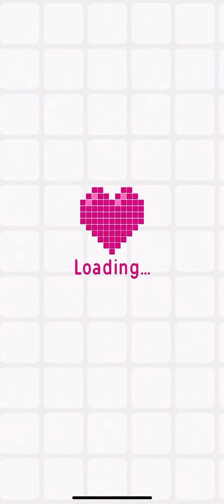Logic Pic [Literacture] Level 4